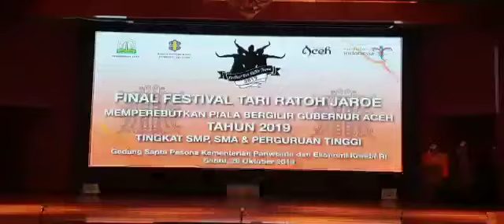Ratoh Jaroe SMPN 161 JAKARTA - Festival Ratoh Jaroe Piala Gubernur Aceh 2019